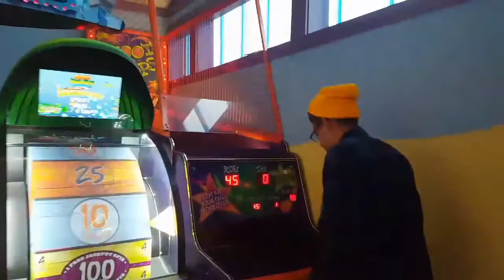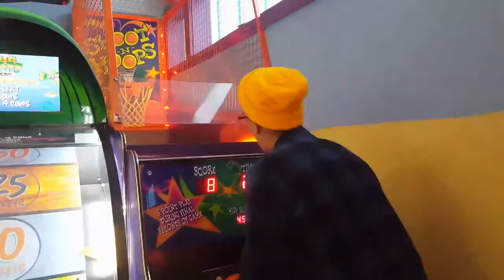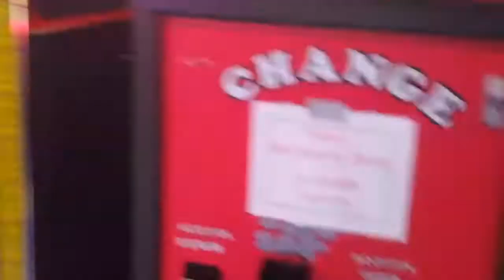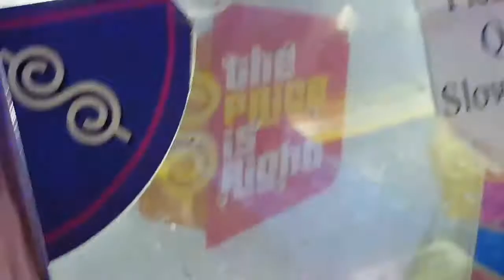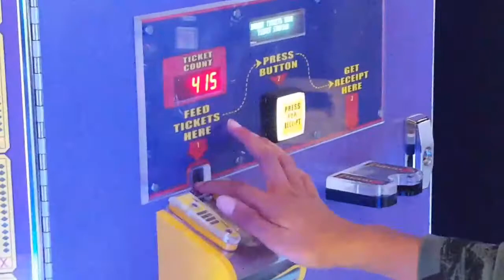Mini-Golf & Arcades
Old pro golf- O.C, Md
P.S. Extra clips at the end